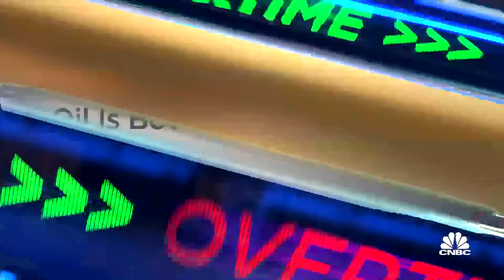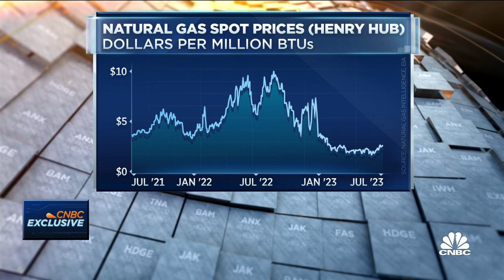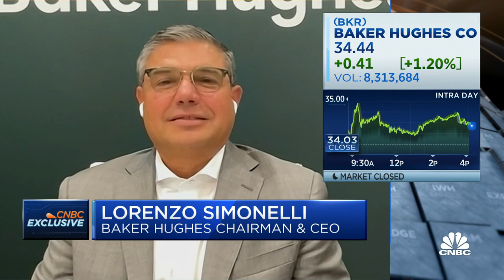Natural gas and LNG play a key role in solving the energy 'tri-lemma': Baker Hughes CEO Simonelli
Lorenzo Simonelli, Baker Hughes CEO, joins 'Closing Bell Overtime' to talk the oil market, natural gas, A.I. and more.